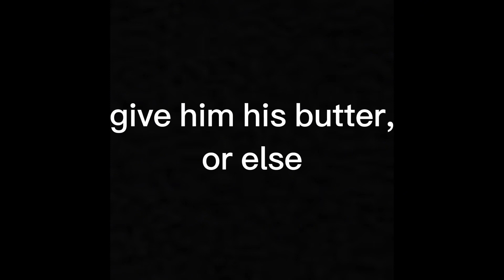When the drummer is distracted.